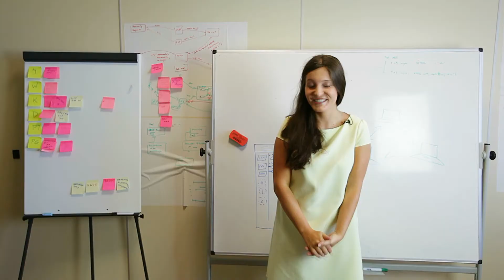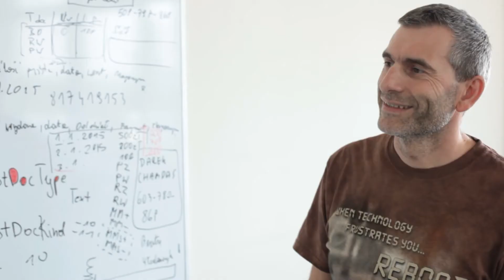Dołącz do ludzi z pasją - CompuGroup Medical Polska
Każdą firmę tworzą ludzie tacy sami jak ty.